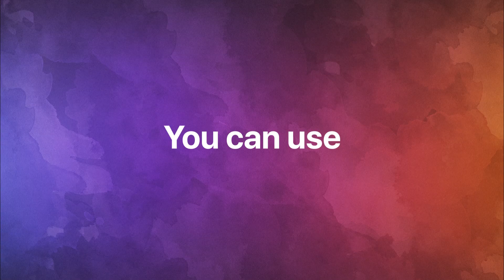Helm Anti Bacok Singletrek Rp 234.900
Mantab Jiwa